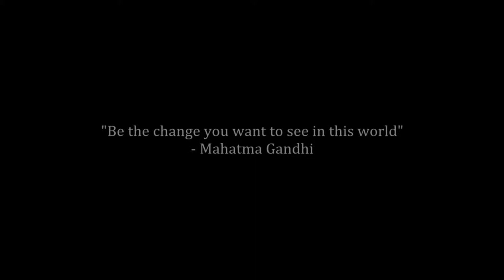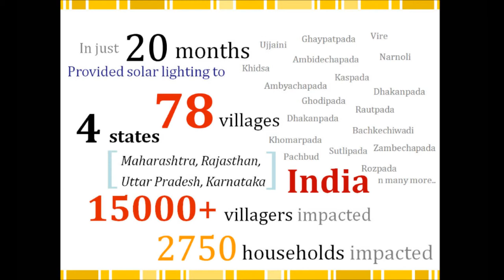Project Chirag - BD Somani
Project Chirag is a youth initiative by the students of S.I.F.E. at H.R. College.

We have partnered with B.D. Somani and took the students of the school to villages for installation of solar lamps.

Kindly note that we do not have the copyrights for the song that is used.